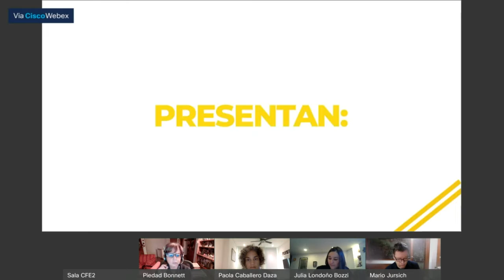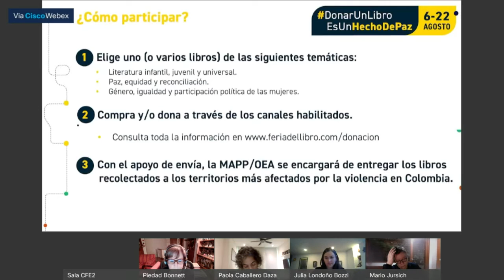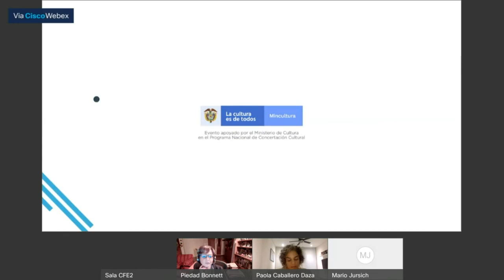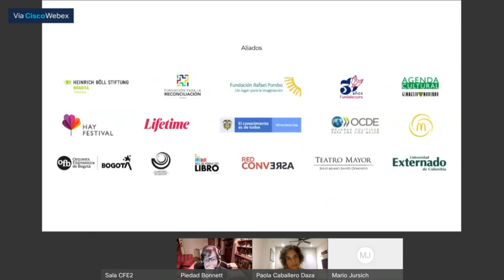El suicidio: relatos del lado de acá